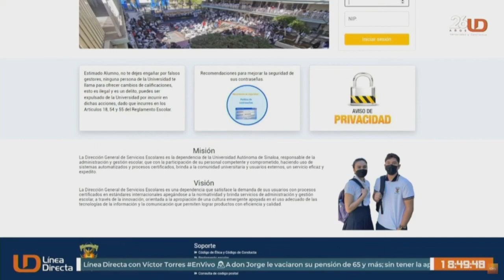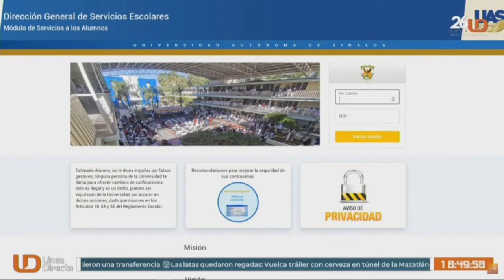Entrevista con Alfonso Mercado Gómez, Director General de Servicios Escolares UAS